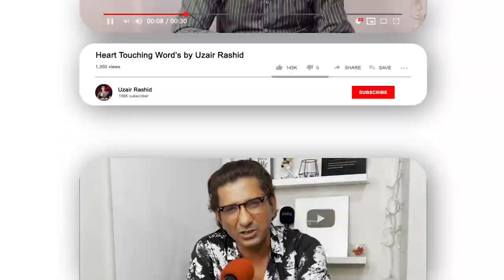Heart Touching Words By Uzair Rashid